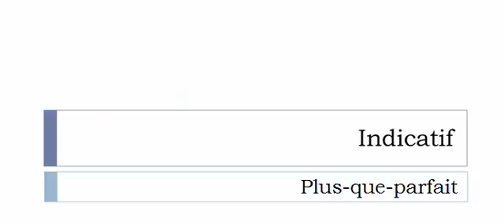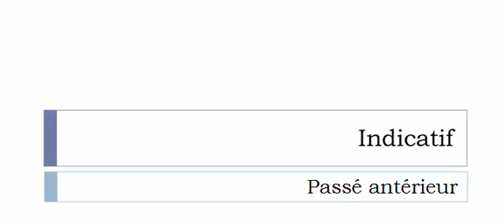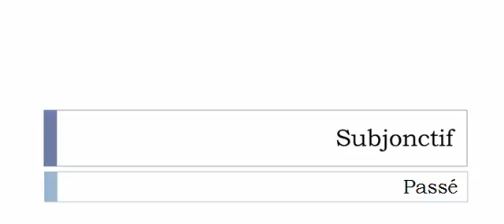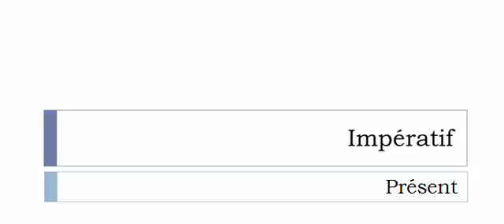Conjugaison française = Toutes les formes